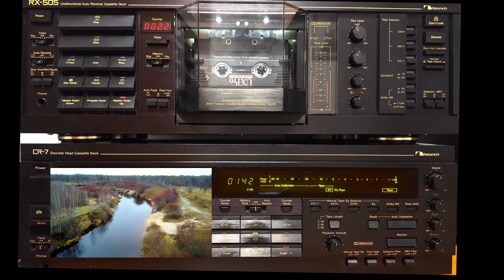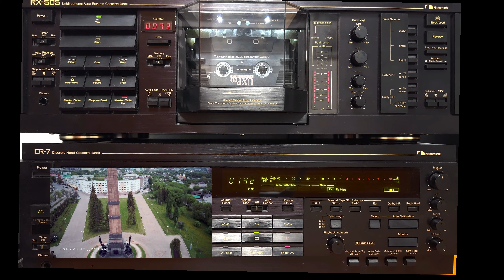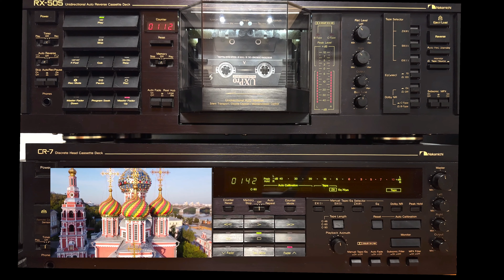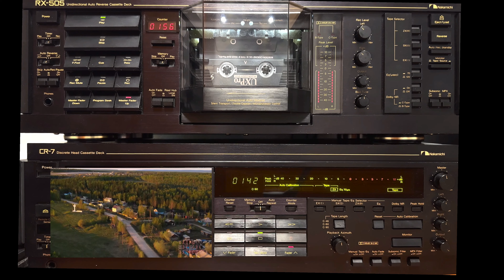Прекрасное далёко. Ольга Королькова и большой детский хор. Ремикс.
Cassette SONY UX-Pro 90 type II. Recorder Nakamichi CR-7,
 player Nakamichi RX-505/